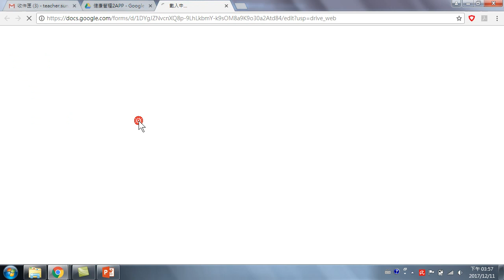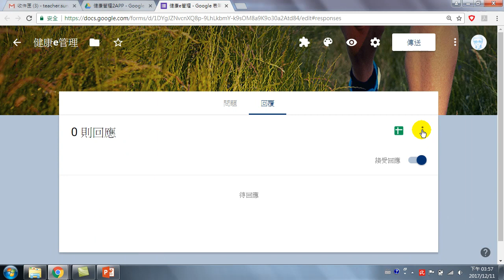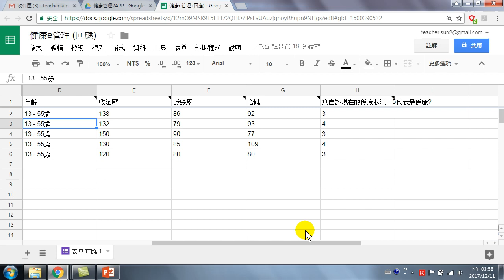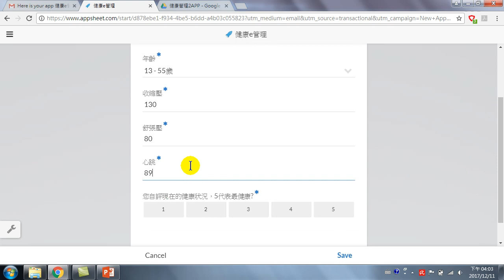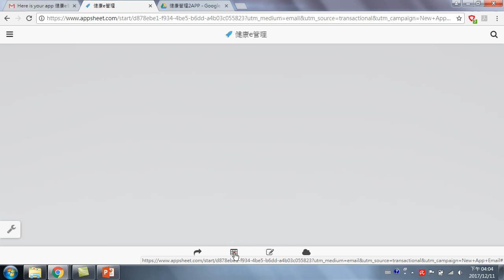17.建立APP與建立網站的應用差別(製作APP)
建立APP與建立網站的應用差別